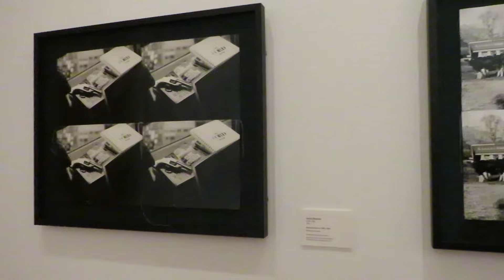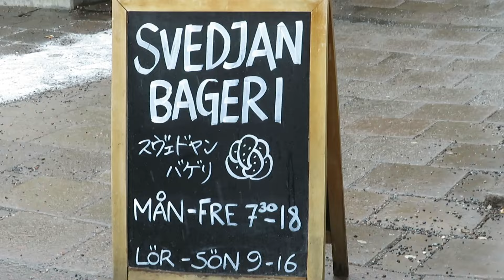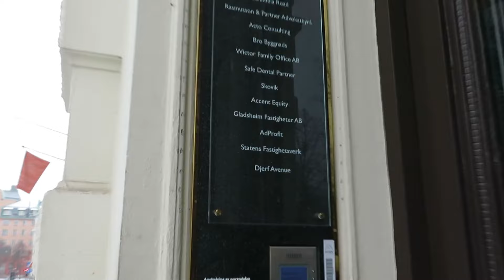3 days in stockholm | breathtaking views, swedish food & museums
A vlog of my 3 days trip to Stockholm, Sewden 🇸🇪 The city is beautifull, we explore a lot, went to cute cafes and some cooll stores 🤍